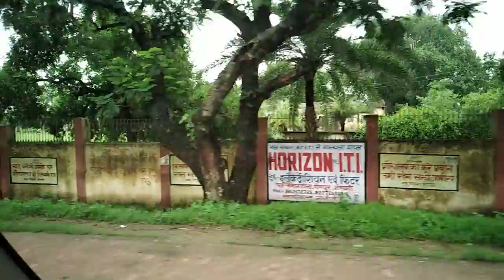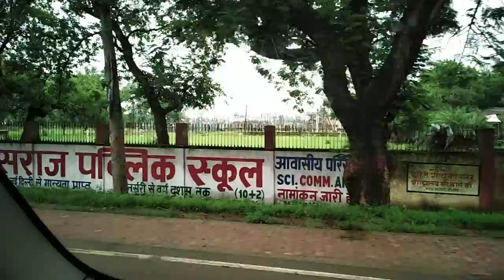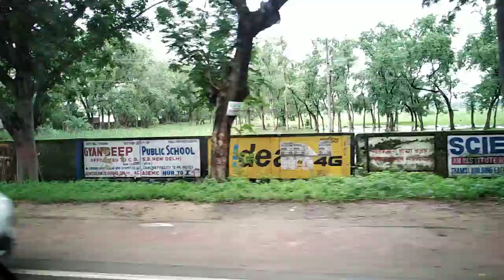vishal kumar sinha, bihar , gaya, redmi note 5 pro video ,me,mom, big mother,bigfather,nana ,naju